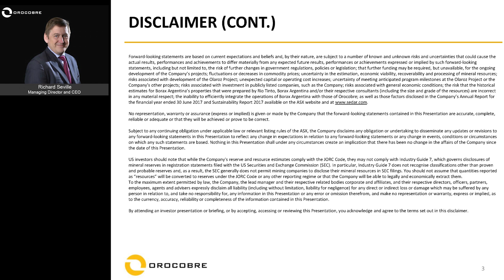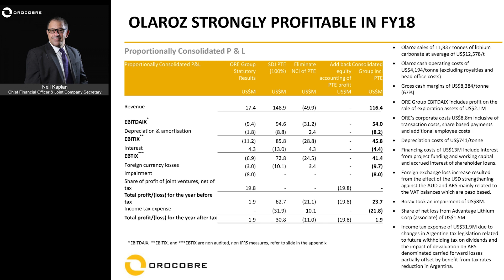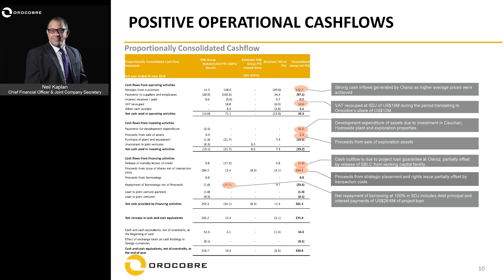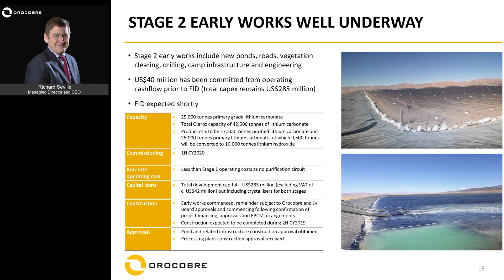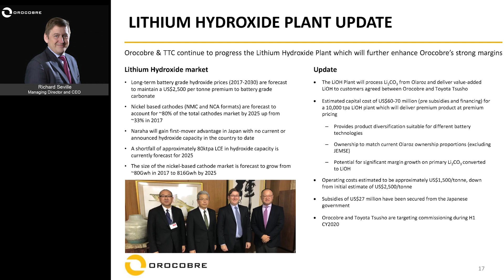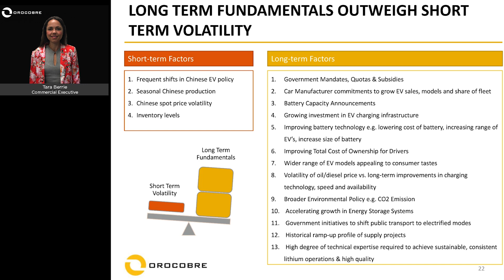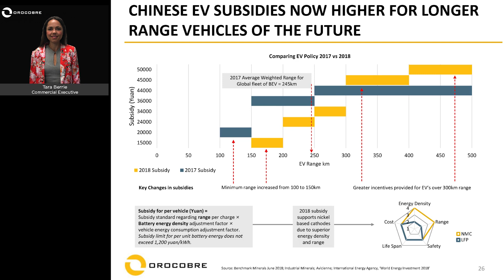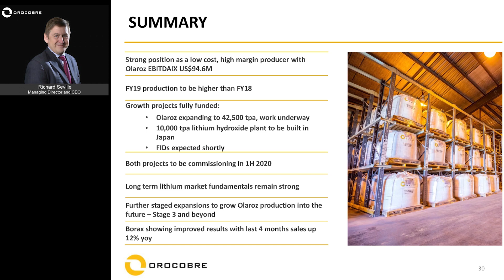Orocobre Limited – Full-Year 2018 Financial Results WEBCAST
Orocobre Limited (ASX: ORE TSX: ORL), a leading and sustainable global supplier of high grade, high value lithium chemicals have conducted an online webcast briefing regarding its financial results for the full year to 30 June 2018. See below for video CHAPTER MARKERS:

00:05 - INTRO (Richard Seville - Managing Director & CEO)

01:50 - FINANCIAL RESULTS (Neil Kaplan - CFO)
01:53 - OLAROZ Joint Venture
03:00 - OLAROZ Profit & Loss
05:52 - OROCOBRE Balance Sheet
07:40 - OROCOBRE Operational Cash Flows
08:24 - OLAROZ Repaying Debt
10:12 - Strong Cash Flows Reducing Project Debt
11:06 - Accumulated Inflation vs. Devaluation
12:19 - FINANCIAL RESULTS Summary

12:42 - OROCOBRE Growth Projects (Richard Seville - Managing Director & CEO)
13:00 - Stage 2 Expansion Update
15:43 - Lithium Hydroxide Plant Update
18:07 - ADVANTAGE LITHIUM / Cauchari Joint Venture Update
19:43 - BORAX ARGENTINA

21:10 - Lithium Markets (Tara Berrie - Commercial Executive)
22:43 - Chinese Spot Pricing vs. Contract Pricing
23:30 - Spodumene Concentrate Imports
24:42 - Chinese Spot Pricing vs. Contract Pricing (Cont.)
25:48 - Chinese EV Subsidies
27:35 - Future Lithium Demand
28:52 - Government Mandates Impacting Consumers
29:58 - OROCOBRE's Lithium Market Forecast

30:34 - OROCOBRE FY18 RESULTS Summary (Richard Seville - Managing Director & CEO)
31:55 - Q & A Session

OROCOBRE GROUP - RESULTS:

• Statutory net profit of US$1.9 million, record underlying full year net profit after tax from continuing operations of US$25.7 million1,2 (FY17: US$13.8 million)

• Orocobre established as low cost brine producer delivering record margins

• Fully funded multiple growth options at Olaroz Stage 2 and Naraha Lithium Hydroxide both approaching final investment decision (FID), and longer term potential development at Cauchari JV

• A$361 million funding completed, including a 15% placement to Toyota Tsusho Corporation (TTC) valued at A$282 million

• Strong balance sheet with available cash at 30 June 2018 of US$316.7 million

OLAROZ LITHIUM FACILITY (ORE share 66.5%) - RESULTS:

• Total production of 12,470 tonnes of lithium carbonate, up 5% on FY17

• Total sales revenue of US$148.9 million, up 24% from US$120.1 million in FY17

• Sales of 11,837 tonnes of lithium carbonate at an average price received of US$12,578/tonne on an FOB basis

• FY18 EBITDAIX up 33% year on year to US$94.6 million

• Reinforced position as one of the lowest cost producers with gross operating margins of 67% (US$8,384/tonne) with lithium production costs at US$4,194/tonne, excluding royalties and head office

• FY19 production expected to be higher than FY18

• FY19 price received to date of approximately US$14,000 per tonne

BORAX ARGENTINA:

Orocobre’s ‘Borax Argentina SA’, a long-established Argentine boron (or borate) minerals and refined chemicals producer saw a slight improvement in trading conditions in FY18 and better operating performance. However, to comply with International Financial Reporting Standards an impairment was booked with the carrying value of Borax Argentina’s Plant and Equipment written down to nil. For the year ended 30 June 2018, this resulted in a total impairment charge amounting to US$8 million.

ENVIRONMENTAL, SOCIAL & COMMUNITY:

Orocobre is committed to sustainable and responsible development and has already implemented programs that have been in operation for a number of years. During FY18 we released our inaugural Sustainability Report which provided information on key sustainability metrics and other measures including our contribution to society; our relationship with the environment and management of natural resources; our responsiveness to our customers; and the development, support and safety of our people, suppliers, and communities.